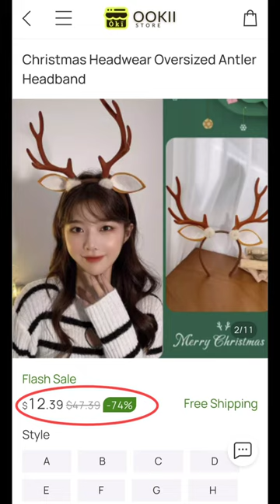Day6 - 25 days 100 Christmas decoration Ideas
Resin Manta Ray Diver Table Lamp :-Add a touch of underwater elegance to your home with this stunning Resin Manta Ray Diver Table Lamp. Perfect for any room, this lamp will create a calming and inviting atmosphere.

Bubble Blowing Santa Claus with Light Music :-Add a touch of festive fun to your home with this Bubble Blowing Santa Claus with Light Music! Perfect for kids and adults alike, this Santa will bring a smile to everyone's face.

Christmas Headwear Oversized Antler Headband :- it's specially for you for looking better in Christmas day celebration or u look different to other and u look unique in your group.

Christmas Spoon and Fork Set :-Add some festive cheer to your holiday table with this Christmas Spoon and Fork Set! Perfect for Christmas dinner, parties, or everyday use, these spoons and forks are made of high-quality stainless steel and feature festive Christmas designs.